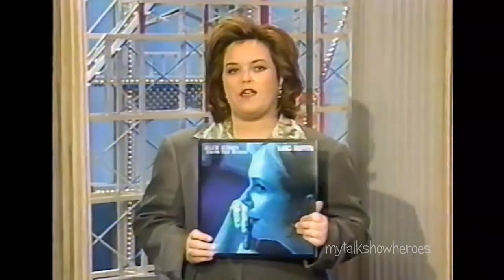Nanci Griffith - Everything's Comin' Up Roses - 1997 live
Nanci Griffith performing her song "Everything's Comin' Up Roses" on Rosie O'Donnell show, in 1997.